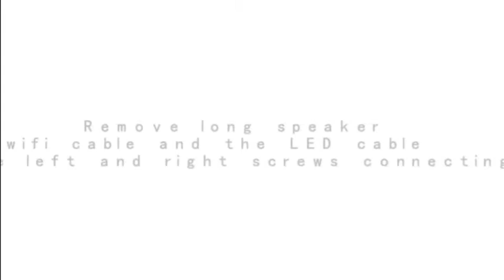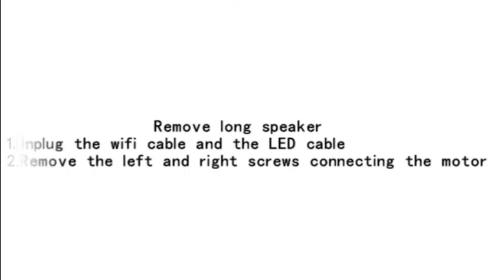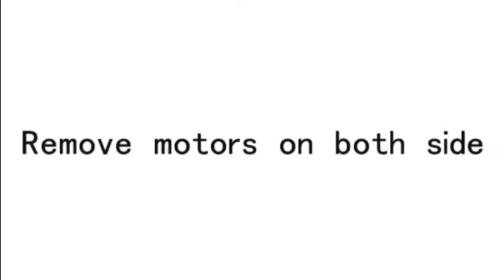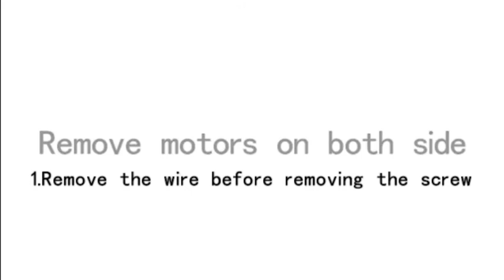OnePlus TV Q1 Series Disassembly video